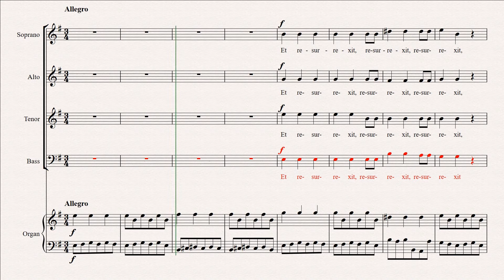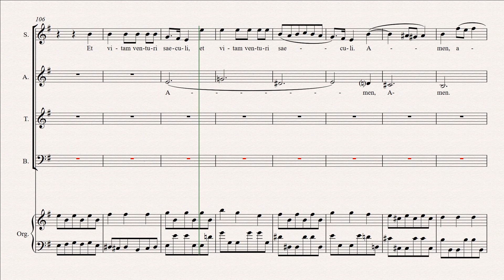Vivaldi Credo 4. Et resurrexit (Bass Line)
Vivaldi Credo RV.591
Fourth Movement, Bass Line, with score
Rehearsal Video Realisation by Ian Wright.